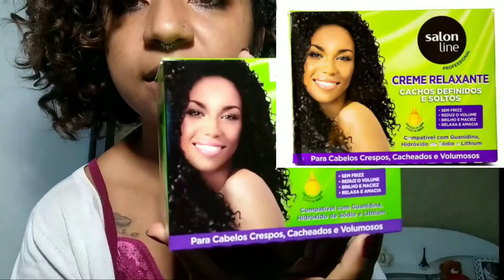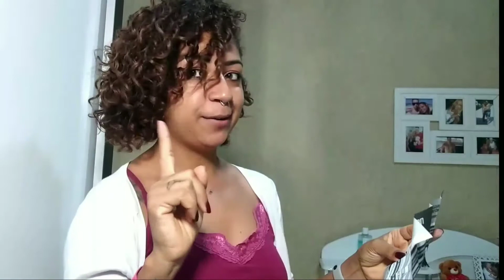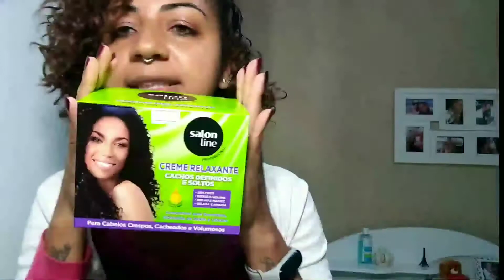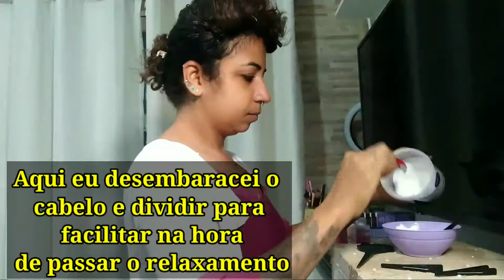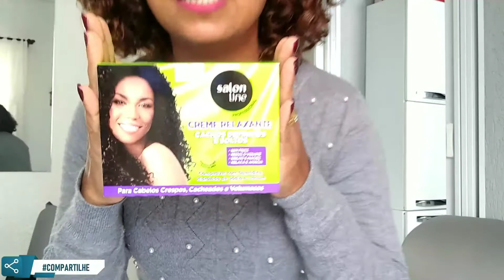Relaxei meus cachos seis meses pós BC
Hoje é dia de relaxar as madeixas depois de 6 meses de BC resolvi fazer um relaxamento capilar usando o produto da Salon line.

 Com isso eu quero diminuir o volume dos meus cachos e tirar o fator encolhimento, e meninas deu super certo assista o vídeo até o final,que eu ensino passo a passo como eu fiz.

Espero que vocês gostem dessa dica, já se inscreva no canal se for novo aqui e ative o sininho para não perder os próximos vídeos, e claro deixem seu like e o seu comentário é muito importante para entender que você está gostando desse conteúdo.

*Comente ✍️
*compartilhe🙏

Rumo a 6.000 mil inscritos 🎊

link do vendedor dos pires e xícaras ⤵️